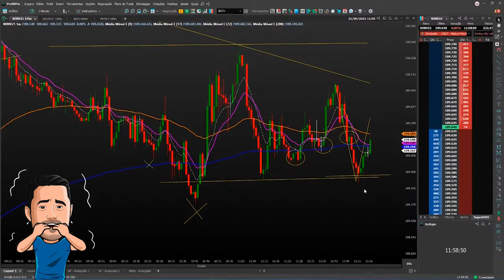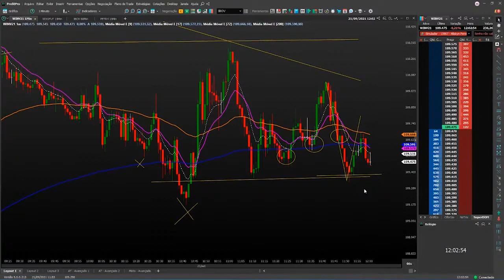O medo não pode existir no seu operacional